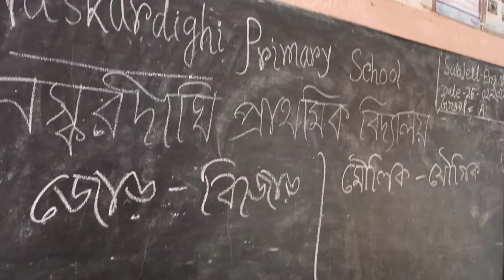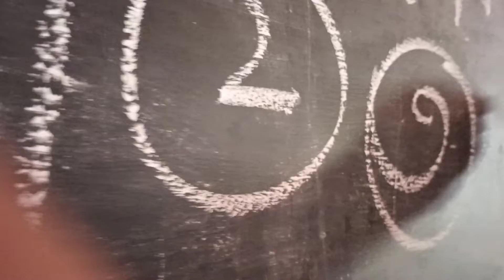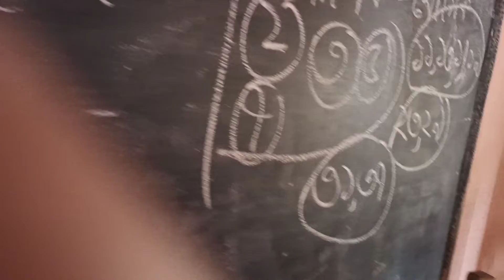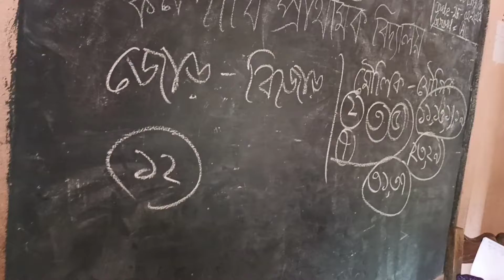School Naskardighi 25February2022 Matt's Prime no.Even Odd by DURGA RANI DEY